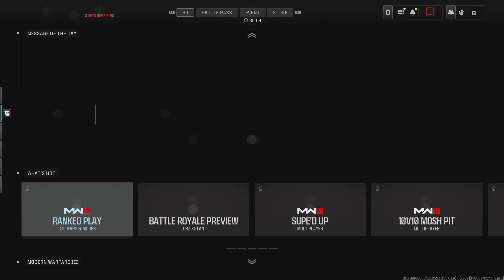Call of Duty_2024 Battle royal dub